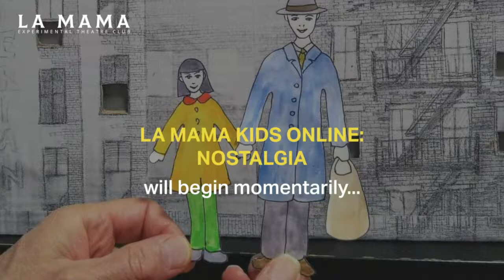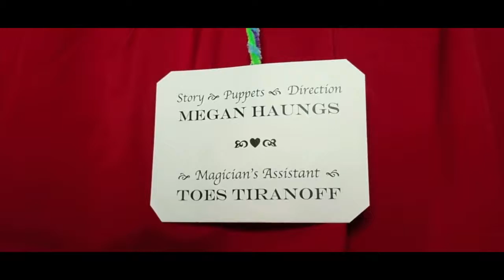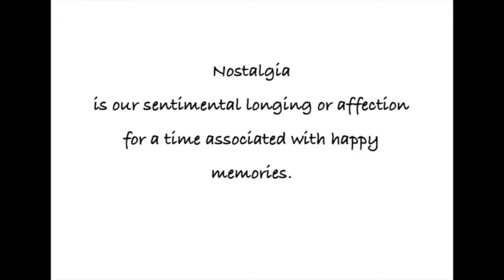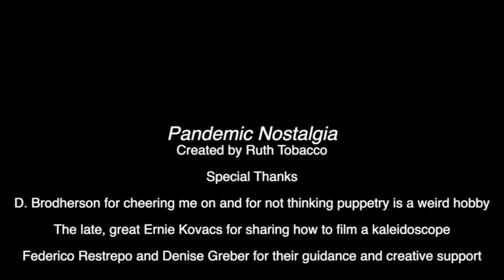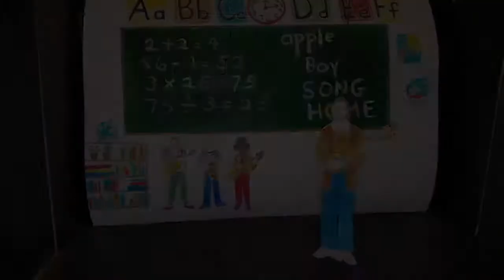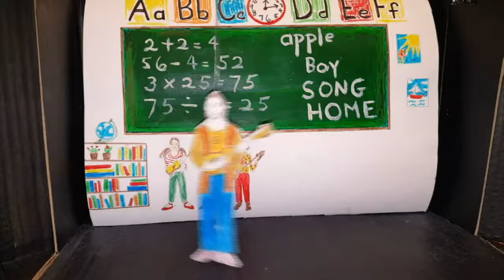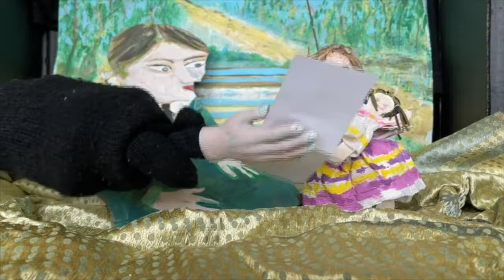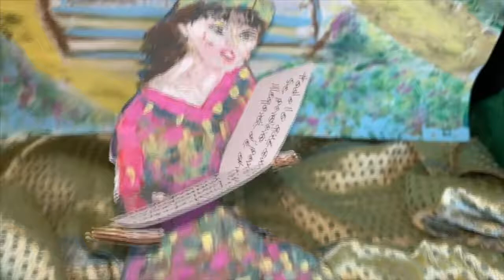La MaMa Kids Online: Nostalgia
Nostalgia: A Toy Theatre Presentation

Nostalgia will reveal instances of love through stories based on imagined or remembered reality from members of Loco7's Sirovich Senior Center's community of artists. This presentation is made up of twelve unique short toy theatre pieces that the participants created around the theme of nostalgia and love. When we search for the meaning of love we often reflect on the people who touched our lives; we learn from our parents, siblings, children, community, friends, life partners, mentors, national and religious views.

This is the first part in Loco7's exploration of love told from the perspective of youth, seniors and middle aged artists. This intergenerational exploration will continue with various presentations, online and in person through December 2021. It will be an opportunity for broad sectors of the population to reflect upon their own values, and that of their family and global community through the power of love.

Workshop Led and Directed by Federico Restrepo
Assistant Teaching Artist: Denise Greber

Featuring works by: Piedad Dickinson, Nora Glikman, Maria Grande, Megan Haungs, Dolores La Guardia, Toby Levine, Jesse Marsh, Chuck Macdonald, Ruth Tobacco, Laura Anne Walker, and Margaret Yuen.